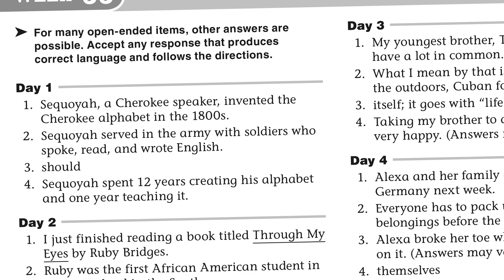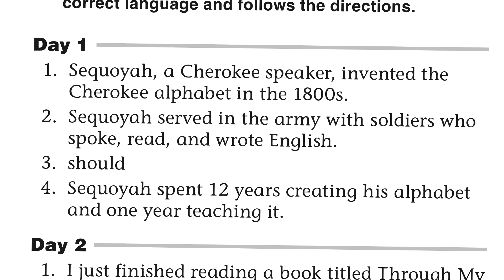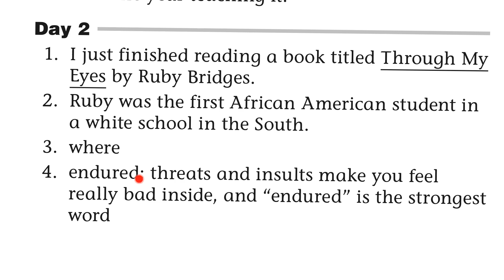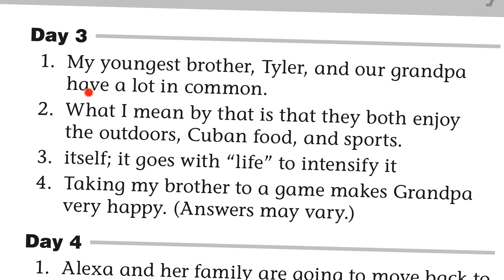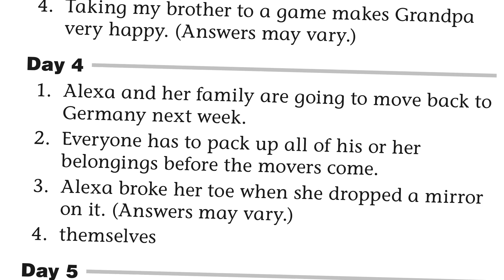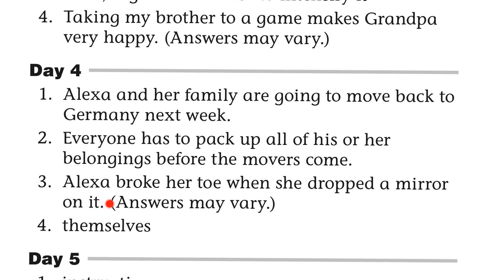Week 34 DLR 6 answers